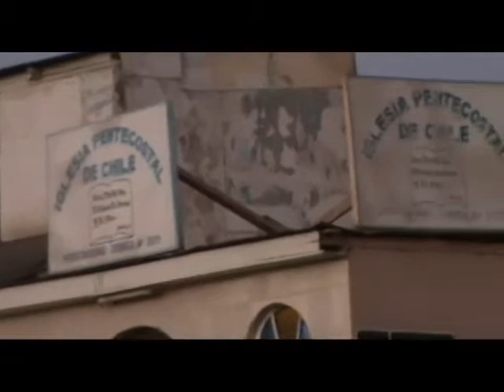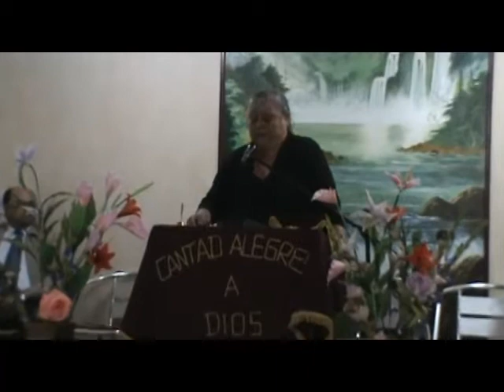Local ORIENTE, ANTOFAGASTA, 09 de Noviembre 2012.